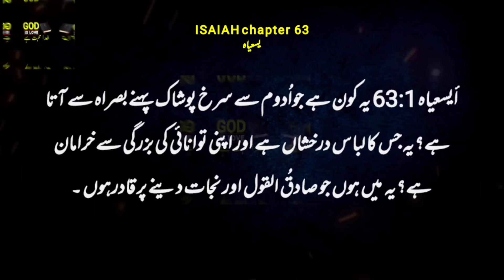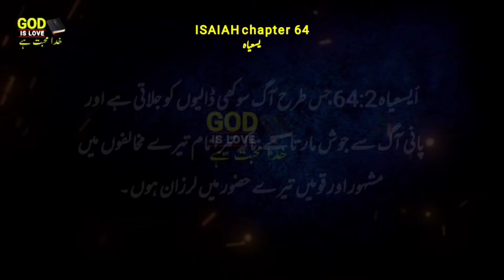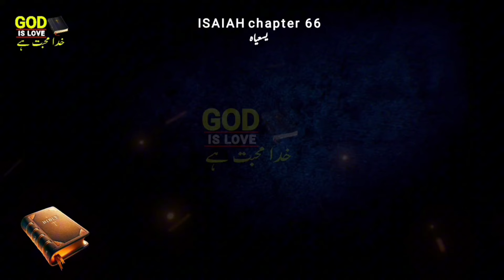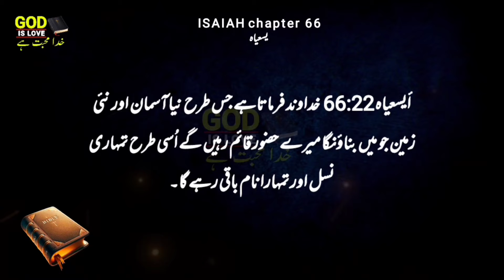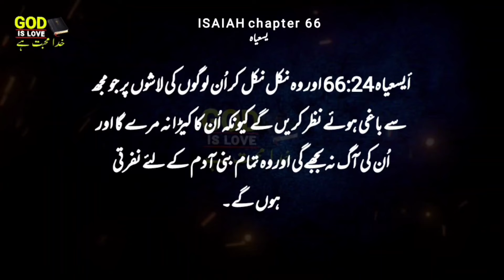Unlocking the magic of Tilawat in Urdu with Isaiah 63-66 | Tilawat best voice with urdu translation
Isaiah chapter 63 to 66 Tilawat best voice with urdu translation

Unlocking the magic of Tilawat in Urdu with Isaiah 63-66